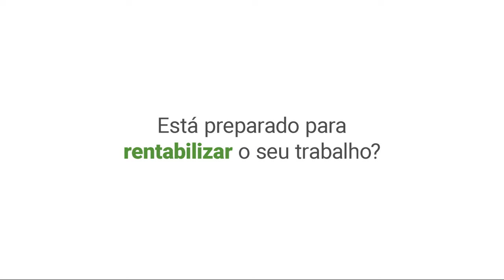Post Punch Video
Bate estacas para agricultura | Post Punch